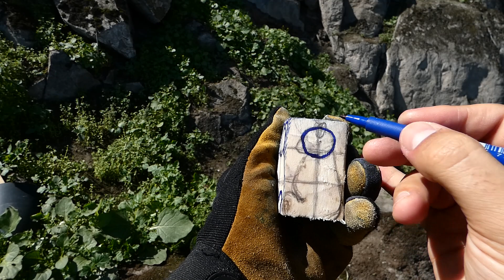🐼 NO CREERAS lo FACIL que es, TALLAR UN PANDA en un bloque de MADERA PASO A PASO, { WOODCARVING }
En este video veremos como tallar un panda de madera. Tallar animales de madera es un pasatiempo muy divertido. Aca veremos como hacer nuestro dibujo base, luego vamos a tallar la escultura de panda y terminaremos para pintar nuestro tallados de animales. Es una talla en madera para principiantes muy facil. Una talla con cuchillo @MoraknivOfficial

Cuchillo Morakniv 122 (del video), preciso, resistente y versatil:
Desde España
Desde America Latina

0:30 Tallar el bloque de base
3:11 Como dibujar un panda
6:12 Como tallar un panda de madera
28:48 Como pintar la escultura de panda

Si leíste la descripción hasta aquí comenta con: 🐼🐼🐼

The Voyage de Audionautix cuenta con una licencia Creative Commons Atribución 4.0.